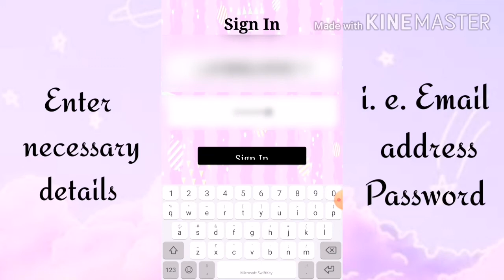Login screen app(lottie animations)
This app helps you to sign in and out of your Google or Gmail account

Apps/softwares used:
Kodular creator
X recorder
Kinemaster